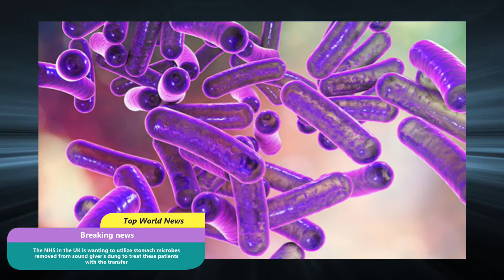Hundreds Battling With "Superbug" In UK To Be Given Waste Transfers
The NHS in the UK is wanting to utilize stomach microbes removed from sound giver's dung to treat these patients with the transfer